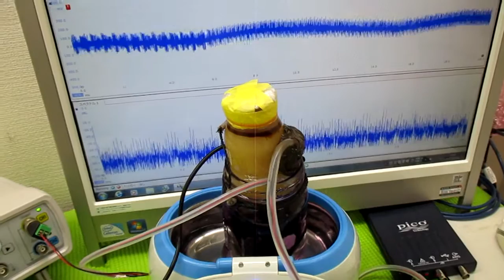超音波と間接容器による、ナノレベルの攪拌技術 ultrasonic-labo